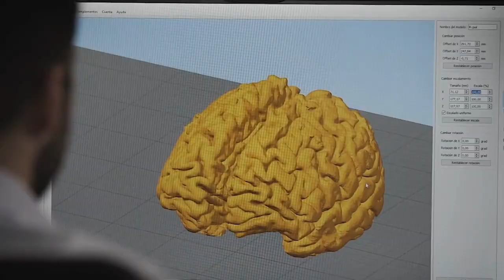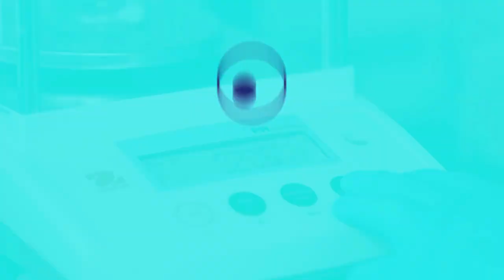Red extremeña FABLAB. EUROPASESIENTE COMPETITIVA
El proyecto cofinanciado con fondos europeos tiene por objeto la puesta en marcha de la Red Extremeña de Prototipado y Fabricación Digital. Los FabLabs son espacios que ponen a disposición de sus usuarios: tejido académico, empresarial y ecosistema de emprendimiento, toda una serie de recursos, herramientas y conocimientos para poder materializar sus proyectos. Un espacio para compartir conocimiento y para el desarrollo de innovación social desde el que se ha desarrollado el prototipado y fabricación digital para impresión médica. FEDER. Red.es